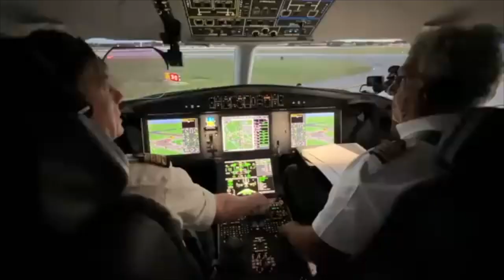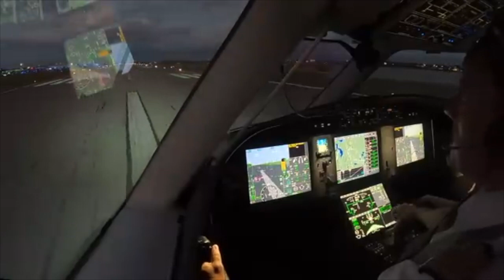How Much Should I Pay my Private Jet Pilot?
In this episode of Biz Jet TV  Fabrizio Poli bring news of the latest on pilot salaries.